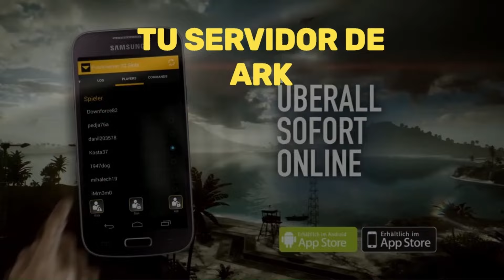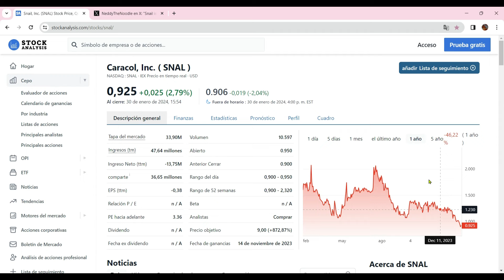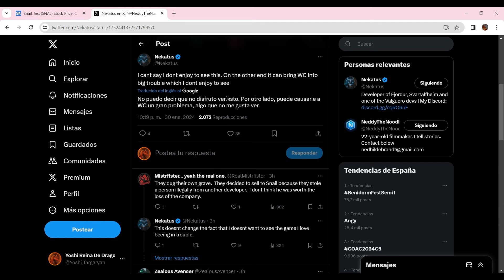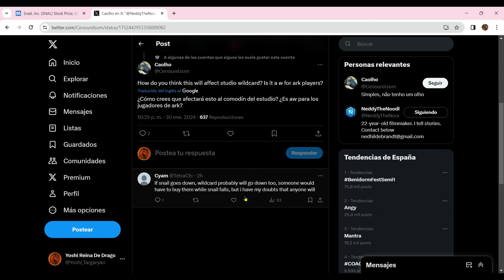SNAIL GAMES ESTA EN CASI EN RUINA ¿ARK PODRIA ESTAR EN PELIGRO?